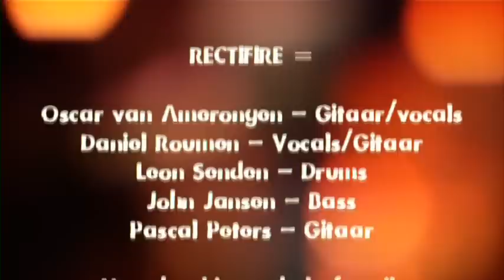Promotiefilm Rectifire v2